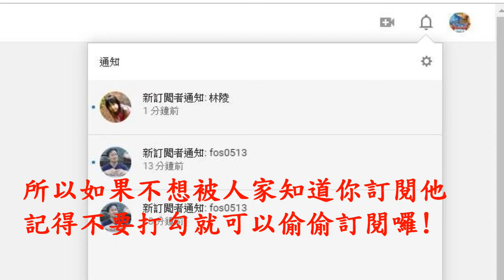如何偷偷訂閱別人不被發現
研究了一下為什麼有些人訂閱你但是你卻不知道是誰訂閱你呢?
但是相對而言你不想讓別人知道你訂閱他,也是一樣的方法喔!